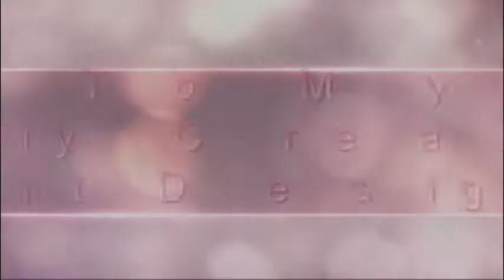Heart nail art design,heart nail video,nail art design,beautiful nail art design, nail art design.